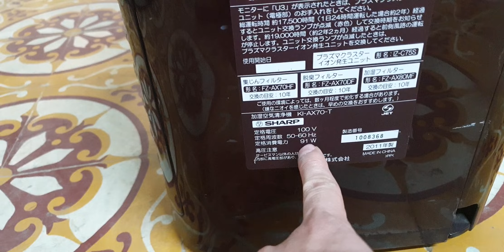#0989897559- Máy lọc không khí Sharp KI- AX70 quá vip màu sang trọng giá lại rẻ